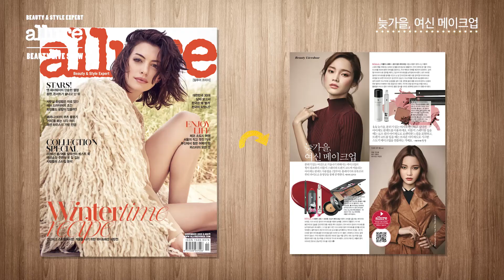[Beauty Live Show] 늦가을, 여신 메이크업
분위기 있는 여신으로 거듭나기 위해서는 메이크업의 힘이 필요하다. 터틀넥 스웨터와 트렌치 코트에 어울리는 아이섀도 팔레트 사용법을 [얼루어] 홈페이지와 유튜브의 뷰티 라이브쇼 동영상을 통해 공개한다.